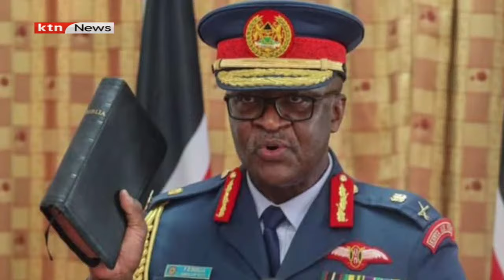Rais Ruto aongoza taifa kumkumbuka Gen. Ogolla